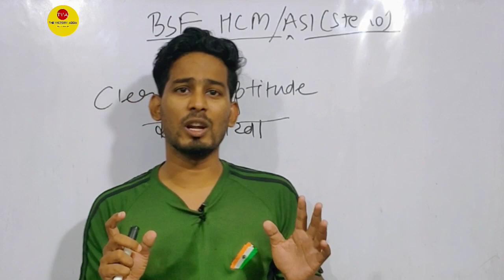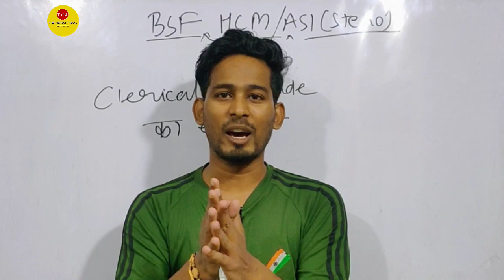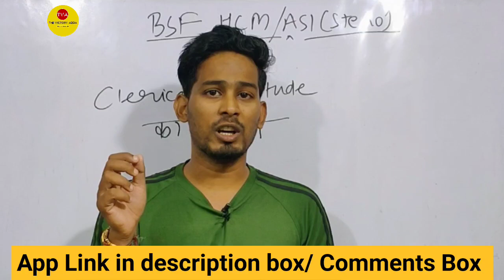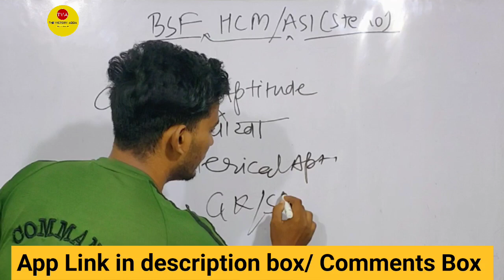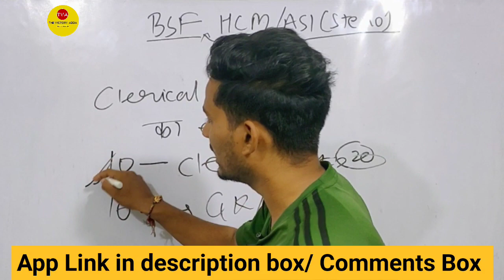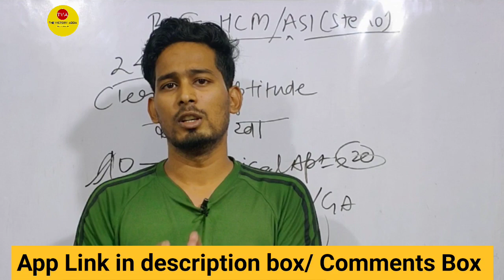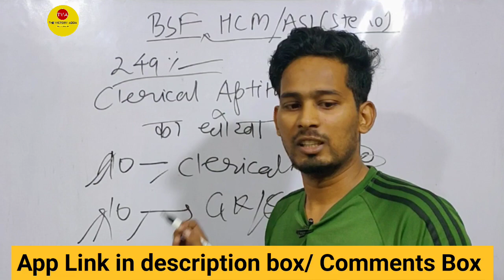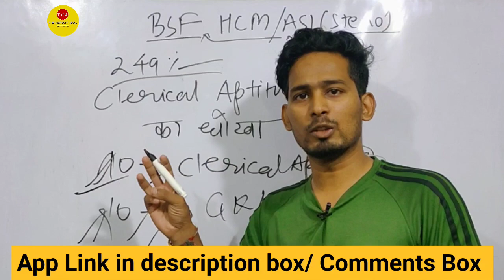CLERICAL APTITUDE ने दिया धोखा😭। BSF HCM ASI STENO EXAM 2022। क्या करना चाहिए अब। SURAJ SIR